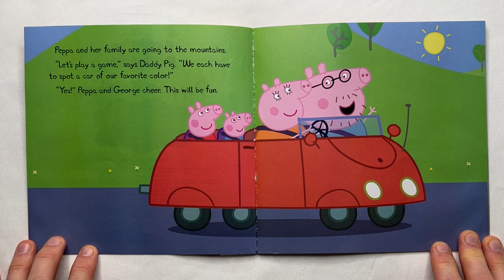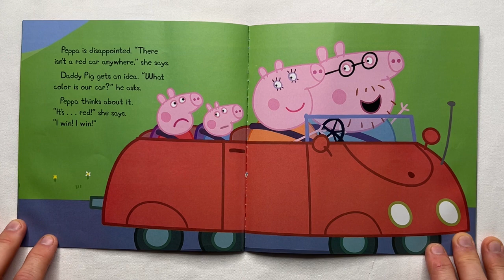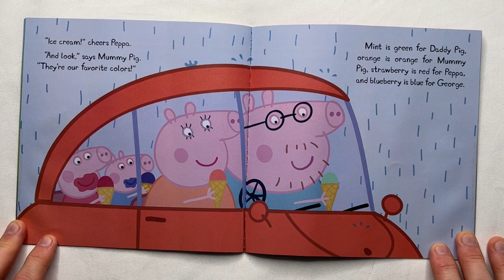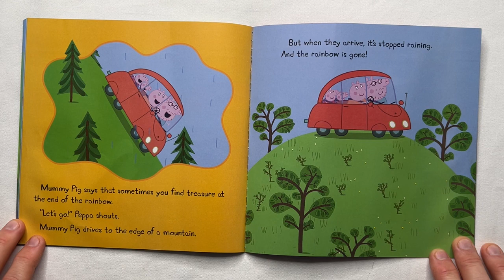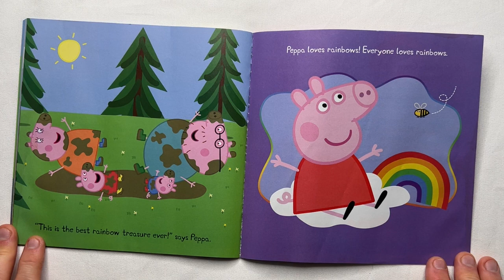Read Aloud Kids book “Peppa’s Rainbow”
Sit back and enjoy as I read aloud another from the Peppa Pig series “Peppa’s Rainbow”